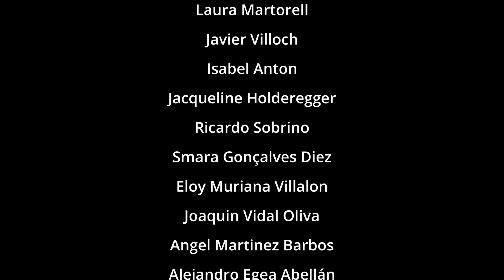Bicheando 03 | Lophochroa L. con Penedo y Amazona A. con Ucha | Gira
Las psittacidas son, sin duda, las aves más vistosas por su increíble variedad de patrones y colores de su plumaje, hoy estos dos grandes avicultores nos explican mucho más acerca de esta Cacatúa y de este Loro Amazona.

Ante la desinformación, la manipulación mediática y la legislación que está a punto de acabar con la afición a los animales exóticos en toda España, B. Luis Olmedo ha tomado la iniciativa.
Luis se ha subido a su coche sin más recursos que su cámara y las aportaciones económicas de todos los aficionados que todavía queremos luchar por nuestros animales y por nuestra forma de vida.

Pese a no haber recaudado los fondos suficientes, Lius decidió iniciar la gira y llegar hasta donde le permitiese el dinero ya recaudado.

La gira no ha terminado, tenemos más de 15 capítulos grabados desde Ceuta hasta La Coruña por diferentes puntos de la geografía española y que publicaremos cada semana.

Continuamos con la recogida de fondos para poder terminar esta gira como se merece y que todos los amantes de los exóticos sean oídos como deben.

*Súbete a la gira:*
✅ COLABORA con la gira aportando lo que puedas:

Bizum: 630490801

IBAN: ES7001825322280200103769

*El excedente de donativos al término de la gira será donado a Federación FAUNA

Music from Uppbeat (free for Creators!):
Intro: